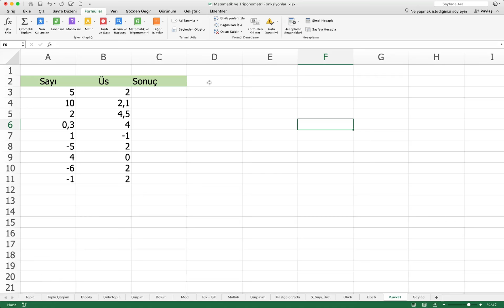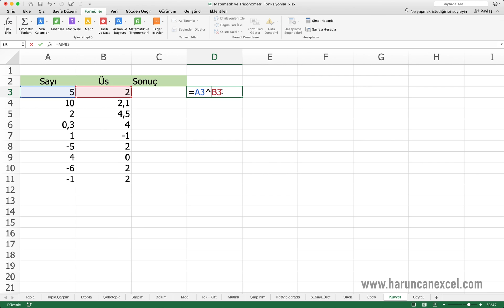KUVVET (POWER) Fonksiyonu | Excel Dersleri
Bana kahve ısmarlamak ister misin?
Ne yazık ki eğitim içerikleri youtube'da izlense de gerekli desteği alamıyor. Ben ve benim gibi amacı bilgiyi ulaştırmak, yeni ve klasik yöntemleri öğretmek olan Eğitimciler de yeni içerik çıkarmak elindeki işleri bitirebilmeyi bekliyor. Desteklerinizle eğitimlerimizi daha kısa sürede sizlere sunabiliriz. Şimdiden teşekkür ederim.

Temelden Zirveye Örneklerle Excel kursuna ücretsiz sahip olmak ister misiniz? Yapmanız gereken tek şey linkteki web siteme giderek yazıyı okuyarak yazan bilgilere göre hareket etmek. Kampanyanın kısa süreli olduğunu lütfen unutmayın.

KUVVET Fonksiyonu İngilizce Excel'de POWER olarak kullanılıyor. Bir sayının ya da bir sayı grubunun üssünü almak istediğinizde Kuvvet fonksiyonunu kullanabilirsiniz.

Harun Can Youtube kanalındaki videolarımı yenileyip buradan derslere devam ediyorum. Aynı zamanda Excel konusunda farklı içerikleri de Harun Altay kanalında bulabileceksiniz.